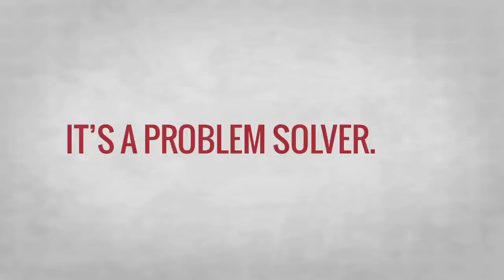Super Shoes • New Store Now Open in Indiana, PA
Super Shoes announces its newest location - Indiana, PA.  Shop men's work boots, athletics, hikers, and more!

Super Shoes is a shoe retailer with locations from Maine to Virginia. We carry a great selection of everything from dress, casual and athletics to nurses' uniforms, work clothing and work boots.
to find a store near you or shop